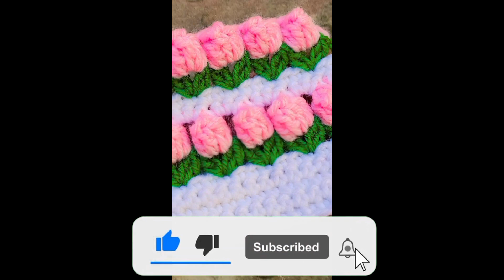Beautiful Crochet Tulip🌷Flower Baby Blanket/Border/Tulip🌷Stitch Pattern Easy Tutorial for Beginners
Life with Mahnoor
Hi, everyone I hope are you fine❤🥰
Thanks for 👀❤😍🥰

crochet tulip stitch
tulip stitch
crochet
free crochet pattern
tulip stitch crochet
tulip crochet stitch
crochet stitch
crochet tutorial
how to crochet
how to crochet the tulip stitch
tulip crochet
crochet flower stitch
crochet stitches
learn to crochet
crochet pattern
crochet tulip stitch pattern
crochet tulip
how to crochet a tulip stitch pattern
tulip stitch tutorial
tulip stitch crochet tutorial
tulip stitch crochet pattern